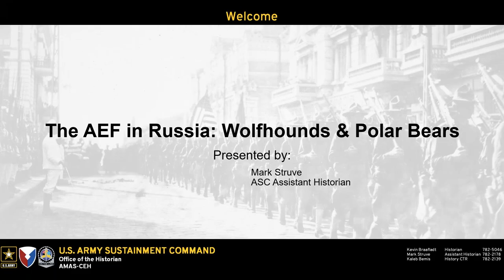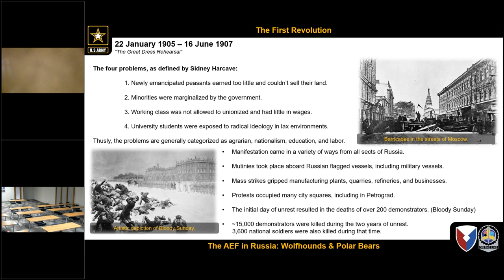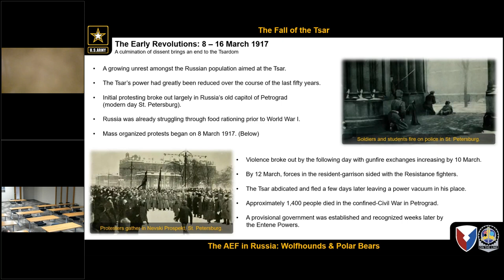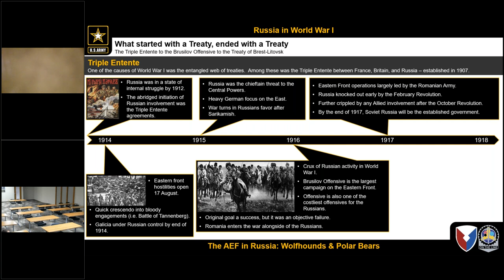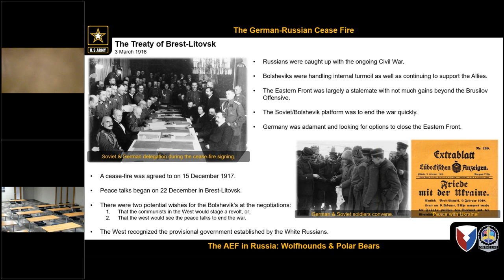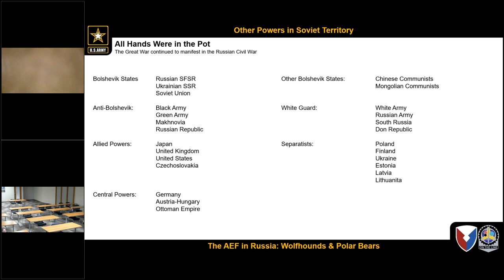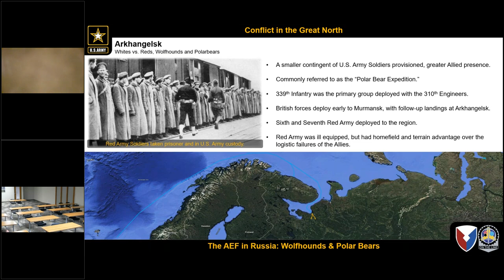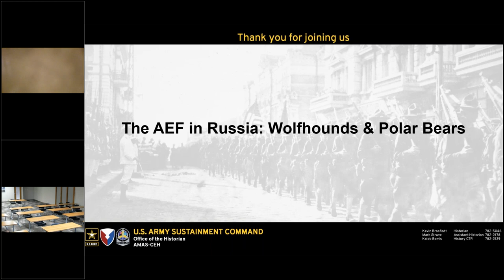WWI Lecture Series: AEF Siberia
Join Kevin Braafladt and Mark Struve, the Army Sustainment Command Historian and Assistant Historian at the Rock Island Arsenal, and the Army Sustainment Command History Office in exploring the history of World War I through a discussion of the American Expeditionary Forces, Siberia. This program is suitable for adults and teens.